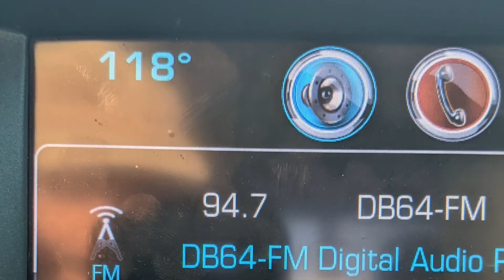Dove hunting 2022 - Colorado River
these are some short clips of a dove hunting trip September 2022.